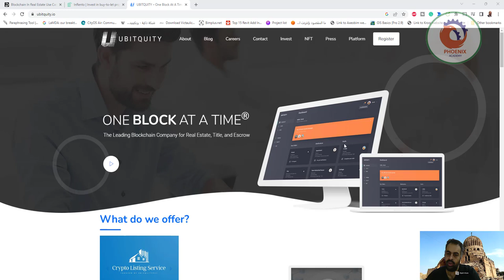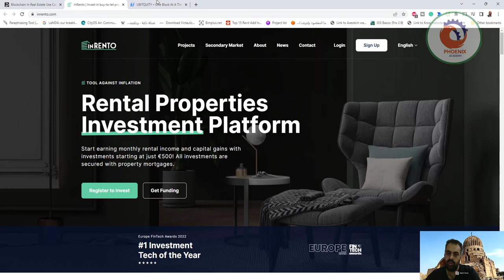استخدام البلوك تشين في مجال العقارات Real Estate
❤️ روابط التواصل
✅ انستجرام